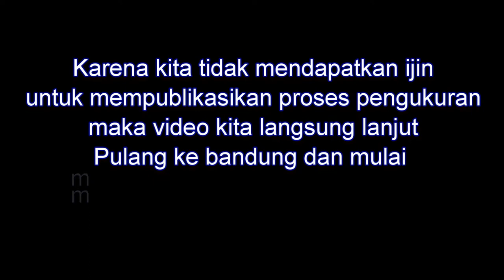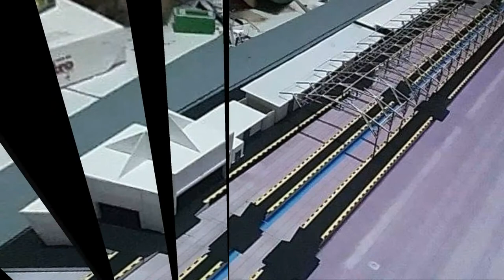TUTORIAL DIY MAKE IT REALISTIC miniatur stasiun Lempuyangan skala HO 1/87 by mang irin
TUTORIAL membuat miniatur stasiun Lempuyangan skala HO 1/87 by mang irin

cara - cara membuat miniatur dengan bahan 2 berkualitas sehingga menghasilkan karya yang maksimal

Order pertama by Fajar Nugros

ikuti terus channel mang irin dengan cara